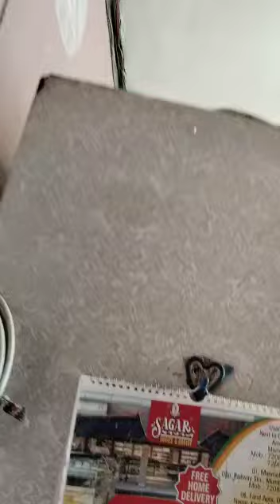2 BHK heavy deposit 7 floor lift hai DCB bank opposite kadri colony Mumbra 11 lakh heavy 8104649292